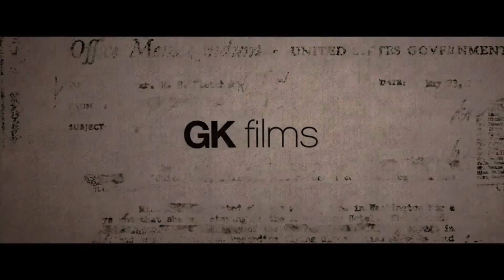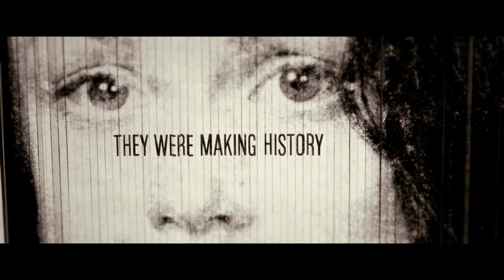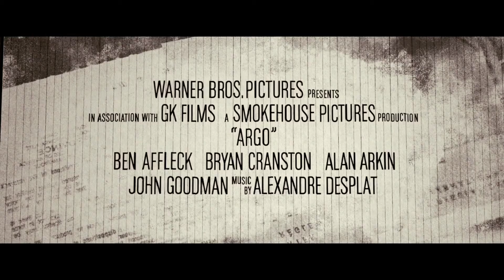.ARGO Trailer 2012 HD